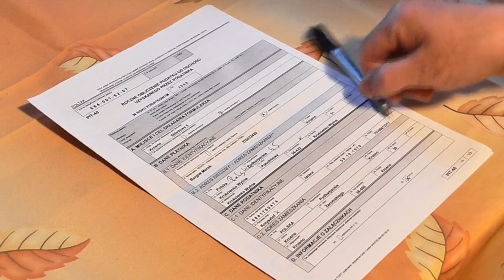इनकम टैक्स रिटर्न के फायदे || BENEFITS OF INCOME TAX RETURN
|| इनकम टैक्स रिटर्न के फायदे ||
|| BENEFITS OF INCOME TAX RETURN ||

# TAX